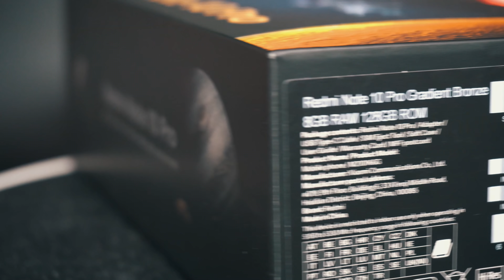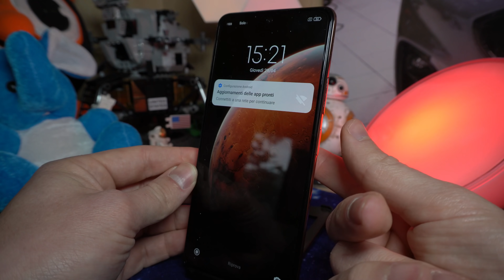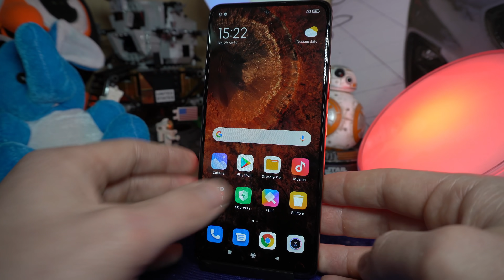Ho Comprato Il TELEFONO MARZIANO! - [EDIZIONE LIMITATA!]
Ho acquistato lo smartphone alieni, anzi marziano, io lo amo!

I MIEI DISPOSITIVI:
TELEFONO PRINCIPALE
TELEFONO PER LE FOTO
COMPUTER PORTATILE
FOTOCAMERA VIDEO